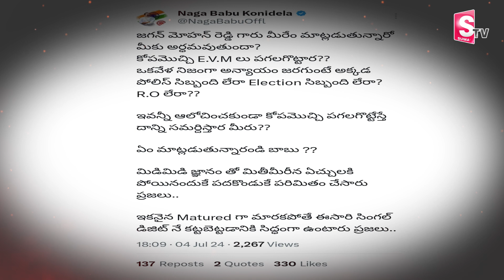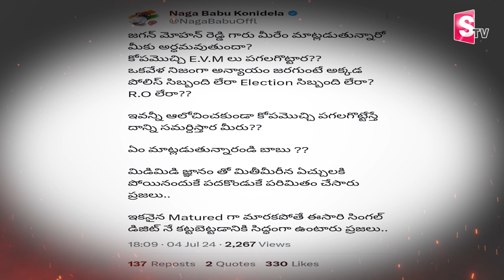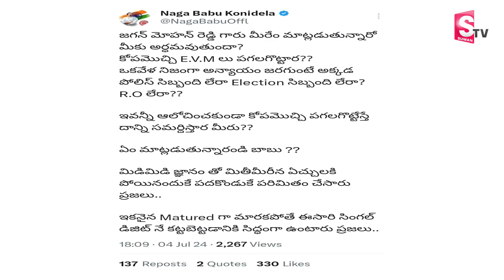Janasena Nagababu Sensational Tweet On YS Jagan Comments | Pawan Kalyan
Watch►Janasena Nagababu Sensational Tweet On YS Jagan Comments | Pawan Kalyan  @sumantvpithapuram